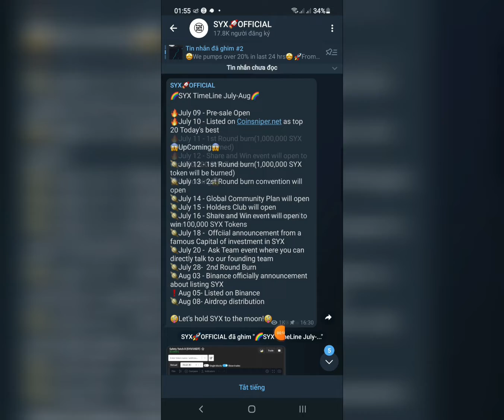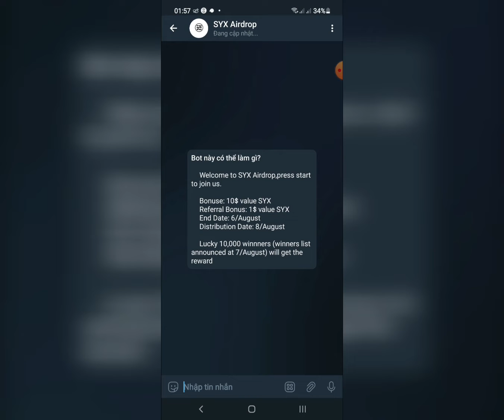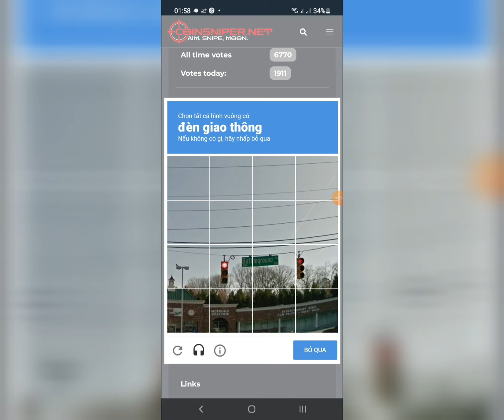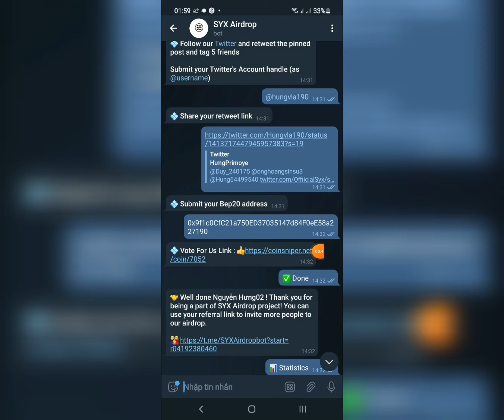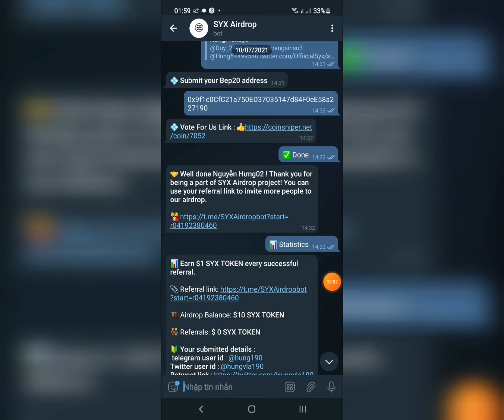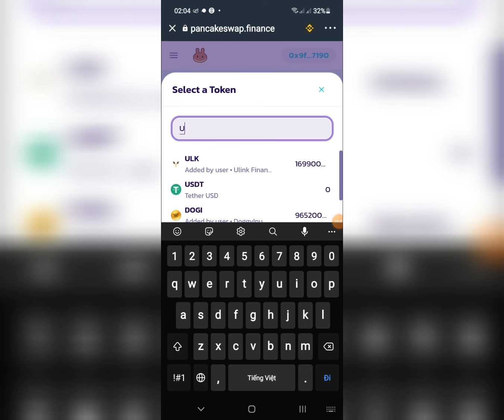Airdrop Nhận 10 Token SYX (50$) Đã Check Được Trên Pancakeswap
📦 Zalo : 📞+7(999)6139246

Code : GBOEQ

COMMEN     ✍

FOLLOWING  💟